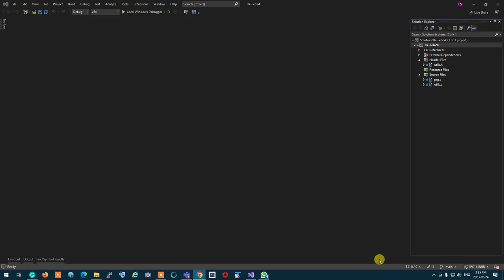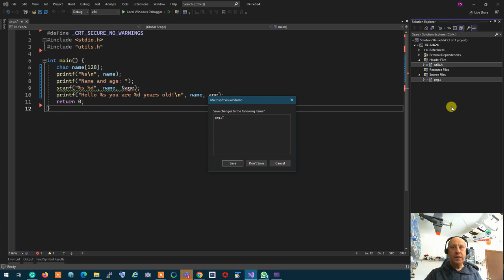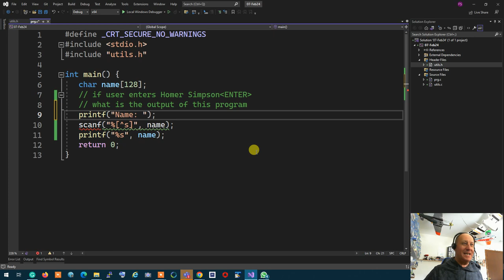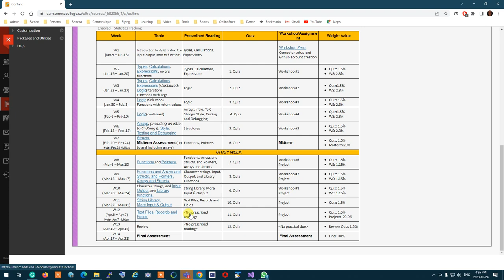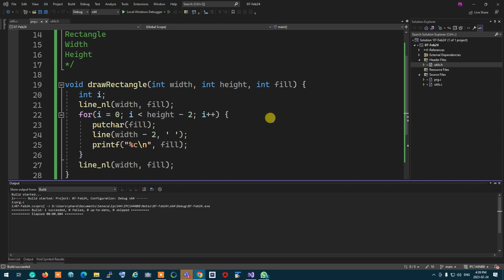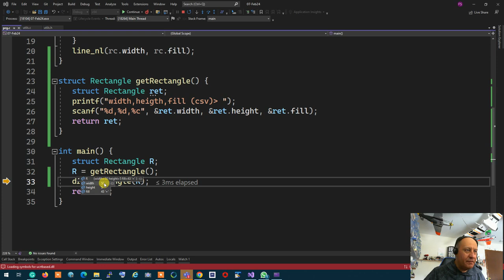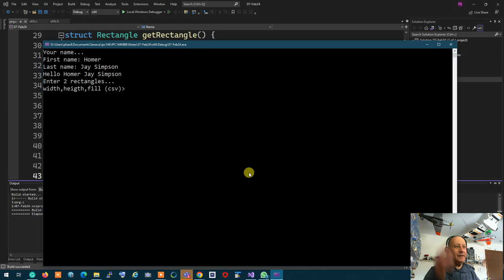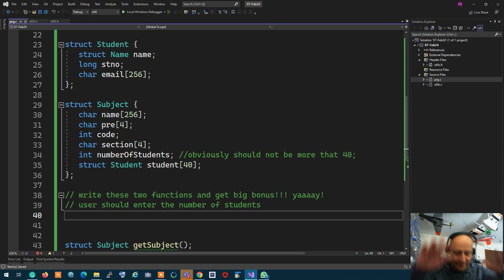(10) IPC144NBB - 2231 - Scanning Cstrings accepting spaces, Structures